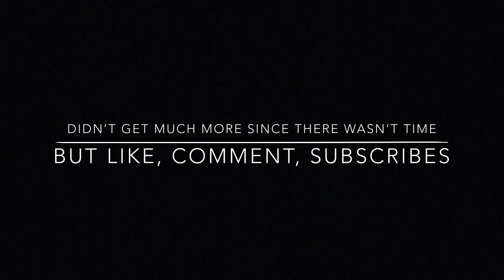Testing the GoPro cam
Good test and good GoPro that I have, but a part that idk why the screen sort of catching Amtrak was differ, but u get the idea what u saw